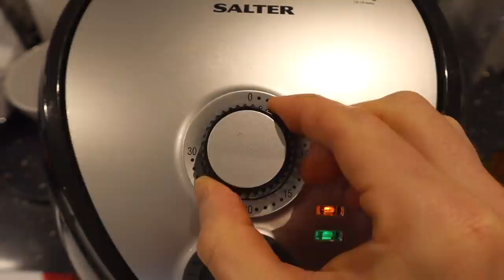*HIGH VOLUME* Recipes For Fat Loss & Muscle Gain | My UNHEALTHY Junk Food Addiction...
Yo everyone & welcome to another video. If you are here for any of the following reasons, make sure you stick around:

- *HIGH VOLUME* Recipes For Fat Loss & Muscle Gain
- High Volume Recipes For Weight Loss
- My Unhealthy Junk Food Addiction
- Very Filling Low Calorie Meals
- Full Day Of Eating High Protein
- High Volume Full Day Of Eating
- High Protein Diet For Far Loss

So, today's video contains 3 more high volume recipes for fat loss & muscle gain. Meal number one is breakfast nachos. This is a great way to start the day because not only is it low in calories and high in protein, the high fibre content is also massively beneficial in making it a very filling way to start the day. Next up we have some high protein chicken skewers. These are an absolute game changer and due to the fact they are so low in calories, you can easily combine them with some rice/homemade chips to make it a great high volume recipe! Or if you were looking for even more volume, you could go for cauliflower rice. And last but not least we have some healthy low calorie brownies. Brownies are quite a tough one to get right, especially when you're including protein powder. But I have absolutely nailed this recipe and each brownie bite contains just over 80 calories which really isn't bad for such a treat!

And as well as my recipes, I chat about little tips and tricks that have help me remain consistent with my diet, with my weight loss goals and with my calorie deficit down the years. Because I know quite a lot of people watching this have struggled and have maybe developed quite an unhealthy relationship with food (and I've been there). So, I hope these tips help.

Meal 1: Breakfast Nachos
Calories - 419
Protein - 38
Carbs - 48
Fat - 6

Meal 2: Chicken Skewers
Calories - 338
Protein - 52
Carbs - 23
Fat - 5

Meal 3: Protein Brownies
Calories - 82
Protein - 6
Carbs - 7
Fat - 3